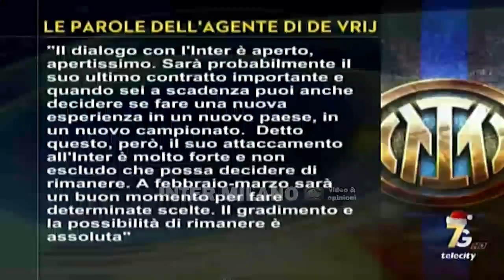MERCATO * TOMAS FIERRO: ENTRO DIECI GIORNI SKRINIAR RINNOVERÀ * CHIRICO: IO NON NE SONO COSÌ SICURO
Riccardo Fusato: l'Inter perdendo Skriniar ci rimetterebbe anche a livello tecnico avendo un giocatore in scadenza senza contratto tra Campionato e Champions...